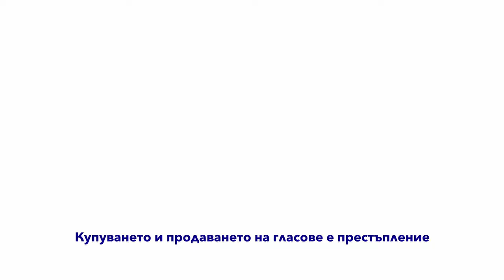Миролюб Адамов - кандидат за депутат от варненската листа на “Продължаваме Промяната”